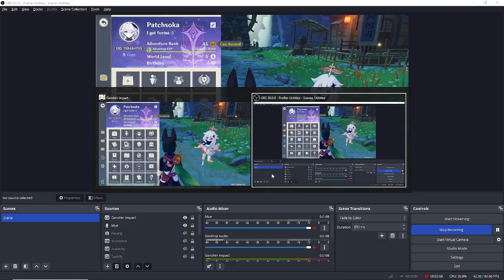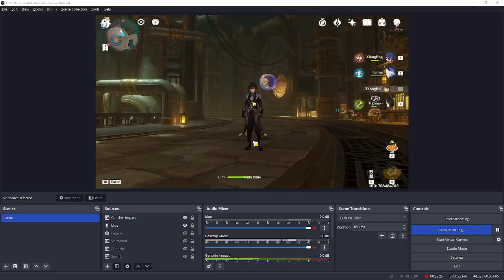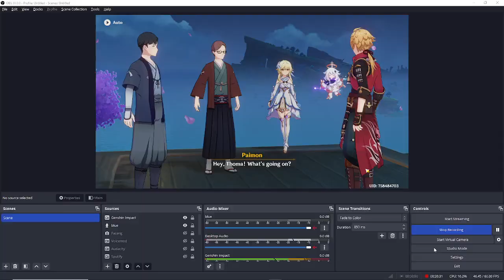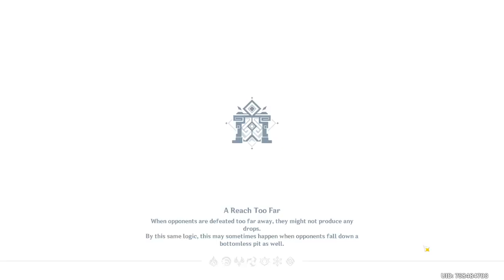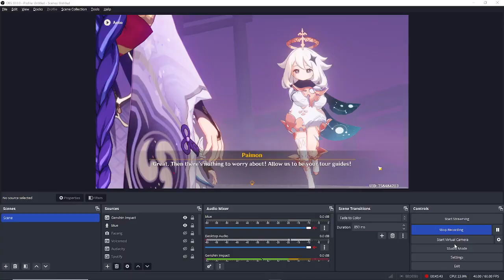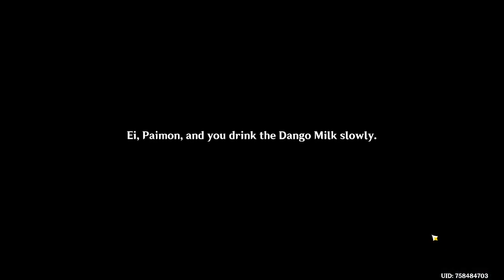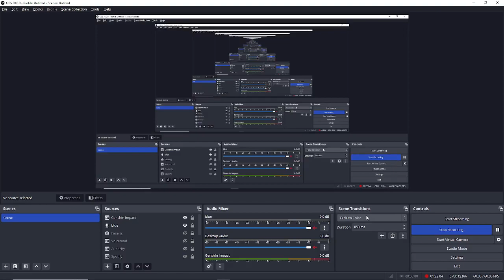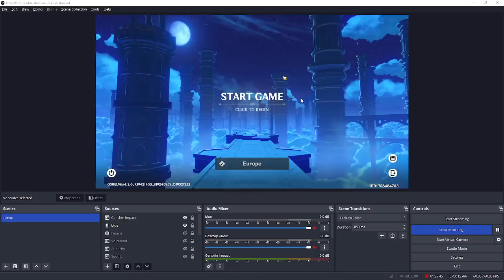Episode 176 | Genshin Impact